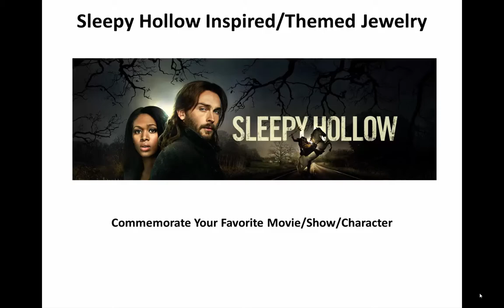Tom Mison Jewelry / Ichabod Crane Jewelry